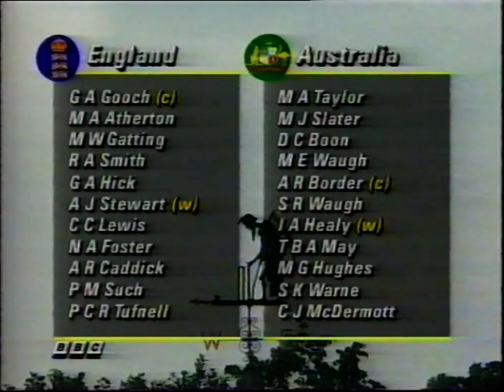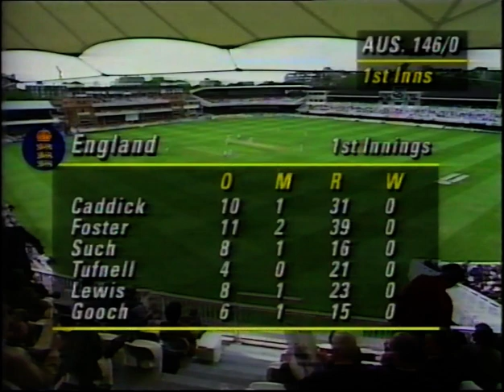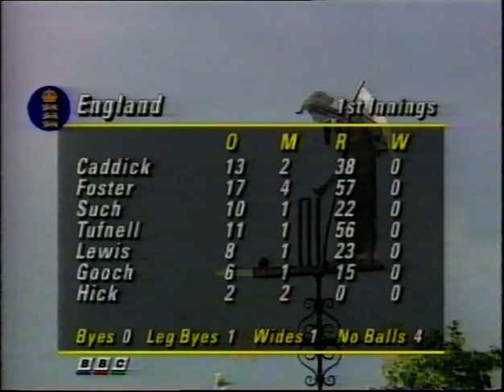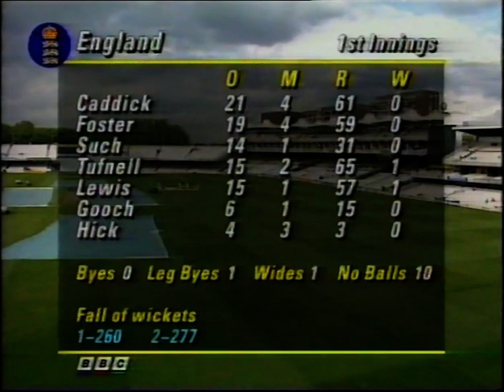ENGLAND v AUSTRALIA 2nd TEST MATCH DAY 1 LORD'S JUNE 17 1993 MARK TAYLOR MICHAEL SLATER PHIL TUFNELL